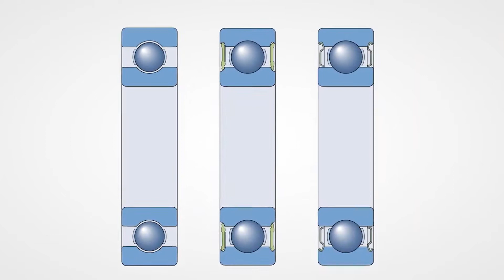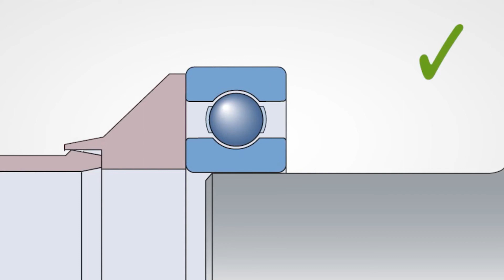[RULMAN] TEK SIRA SABİT BİLYALI (6BİN SERİSİ) RULMANLARIN MONTAJI VE DEMONTAJI NASIL YAPILIR?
Tek Sıra Sabit Bilyalı Rulmanlar özellikleri sebebi ile endüstride oldukça geniş bir alanda kullanılmaktadırlar. Diğer tüm mekanik ekipmanlarda olduğu gibi bu rulmanların doğru bir şekilde sökülüp takılması oldukça önem arz etmektedir.

Bu videoda SKF tarafından hazırlanmış Tek Sıra Sabit Bilyalı Rulmanların Montaj ve Demontajının nasıl yapılması gerektiğini anlatan eğitim videosudur. Daha iyi anlaşılabilmesi için tarafımdan Türkçe'ye çevrilmiş ve seslendirilmiştir.

Faydalı olması dileğiyle, iyi seyirler.